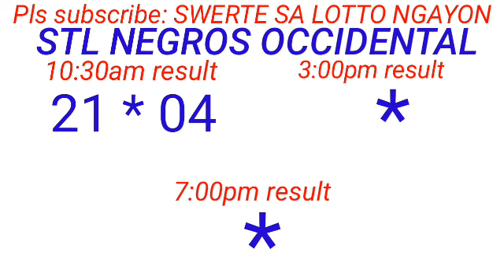STL - NEGROS OCCIDENTAL,SORSOGON January 6, 2024 1ST DRAW RESULT